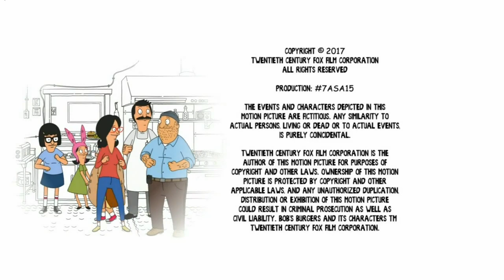Bobs Burgers Teddy's i can fix it!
Bobs Burgers Season 8 Episode 5 end credits song teddy i can fix it "my parents are the two half's of the waffle maker"